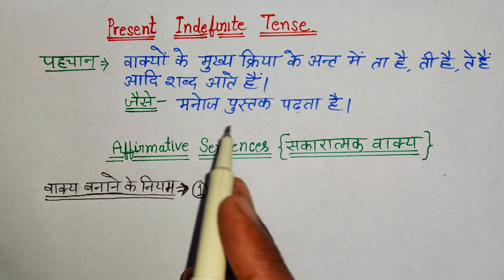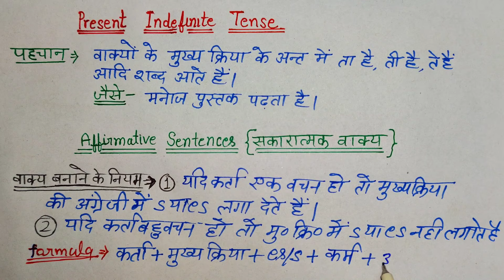Present Indefinite Tense Affirmative Sentences with examples || translation | simple present tense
Present tense
Present indefinite tense
Present indefinite tense translation
Present indefinite tense examples
Present indefinite tense 5 translation
5 examples of Present indefinite tense simple sentence
Five translation of simple present tense
Present indefinite tense ke udaharan
Translation karne ka tareeka
Translation kaise karte hain
Translation kaise kare
Translation karne seekhe
Translation
Tense
Dhobi kapde dhota hai
Tum Kavita likhate Ho